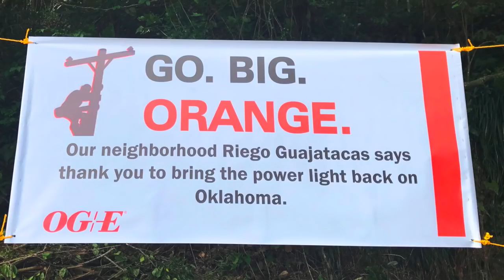OG&E Mutual Assistance to Puerto Rico: Rick Berg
Rick Berg from OG&E has gone on many Mutual Assistance jobs to help Oklahoma's neighbors recover from bad storms and weather. Puerto Rico offered some interesting challenges.